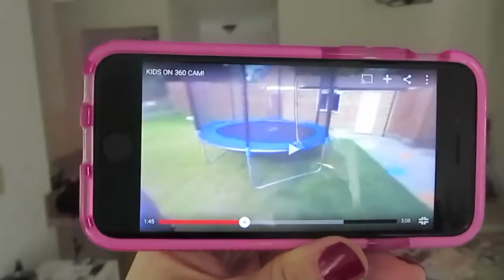Future Man ✿ Vlog #338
VINE: LaurenStevens

Hi there! My name's Lauren and I live in Florida with my man, Scuba Steve, and my four cats: Chubs, Batman, Lil Gherkin and Oscar. I film short, silly vlogs.